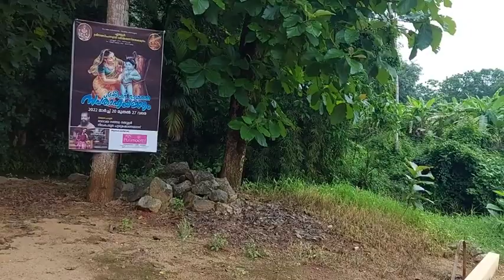ഗ്രാമക്കാഴ്ചകൾ || village tour part 1 || ഞങ്ങൾ താമസിക്കുന്ന ഇടം || BinduZzDreamZz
ഗ്രാമത്തിന്റെ വിശുദ്ധിയും നന്മയും പോയ്‌ മറയാത്ത ഇടങ്ങൾ ഇപ്പോഴുമുണ്ട്.. കിളികളും കാട്ടുപൂക്കളും തോടും തൊട്ടാവാടിയും കാവും കാട്ടുമുല്ലയും ഒക്കെ വീണ്ടും കണ്ടാലോ...